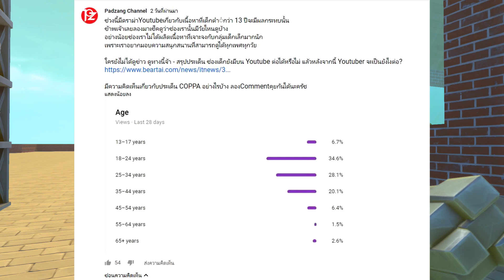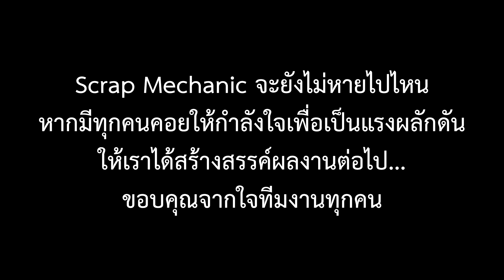Scrap Mechanic #61 - Apocalypse Tank 2019 รถถังล้างปฐพีแห่งทัพแดง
หลังจากห่างหายกันไปนาน ข้าพเจ้าและทีมงานได้ตัดสินใจชุบชีวิตสุดยอดอาวุธในตำนานที่แกร่งที่สุดของกองทัพโซเวียต ซึ่งไม่มีใครอยากให้มีในชีวิตจริงกับรถถังผู้เกิดมาเพื่อล้างบางปฐพีให้เป็นไฟกับ "Apocalypse Tank สุดยอดรถถังสุดแก่งแห่งโซเวียต" จากเกมในตำนาน C&C Red Alert 2 พร้อมเปิดตัวเมืองท่าแห่งใหม่โดย Akio Express จำกัด

ทีมงานที่คุ้นเคย

แขกรับเชิญล่าสุด

Dragon P Philpher

อย่าลืมติดตามกันเยอะๆนะฮ๊าฟฟฟฟฟฟ